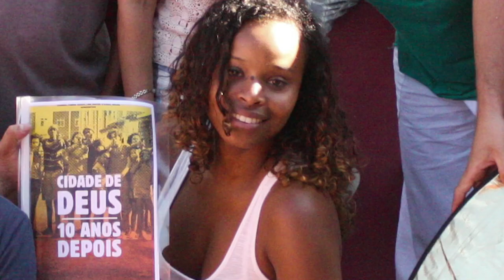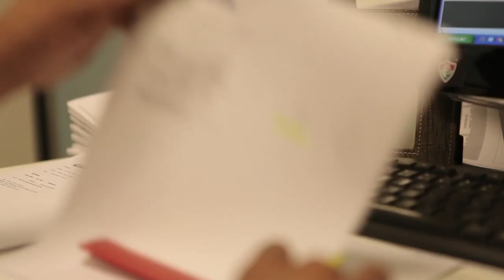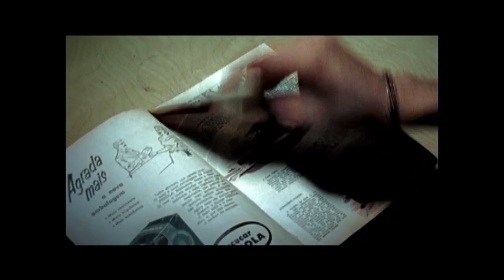Making of de "Cidade de deus 10 anos depois"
Um filme de Cavi Borges e Luciano Vidigal.